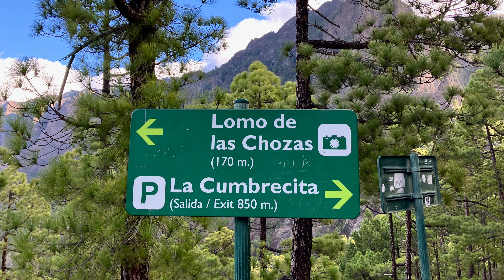Fuerteventura La Palma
“Cuando Caliente el Sol” by Salsa Rosso